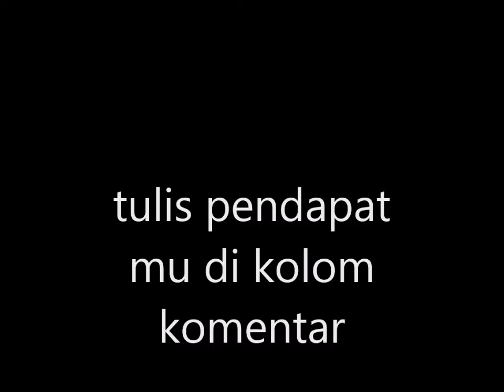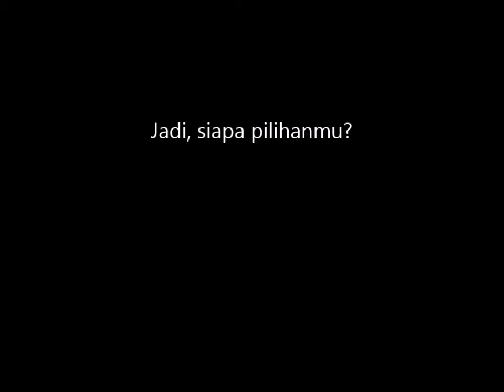Neymar or Cristiano Ronaldo?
terimakasih Sama-sama berbakat.
Mana pilihanmu?